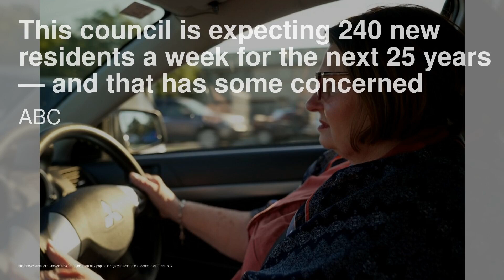Music festivals 'too busy' to address sexual violence, says survivor-advocate amid legislative bid